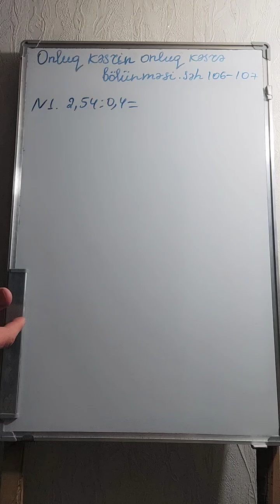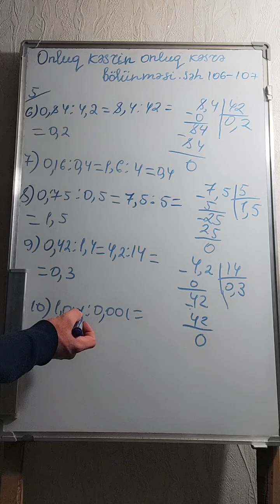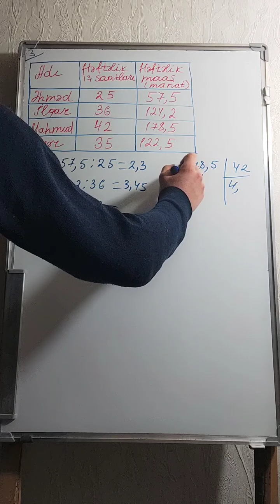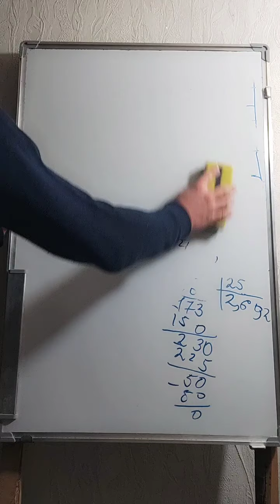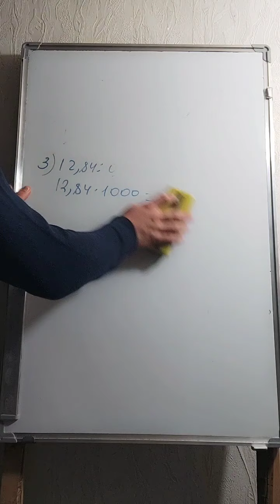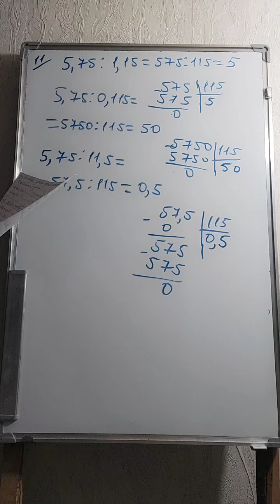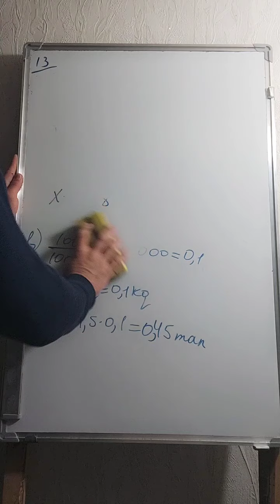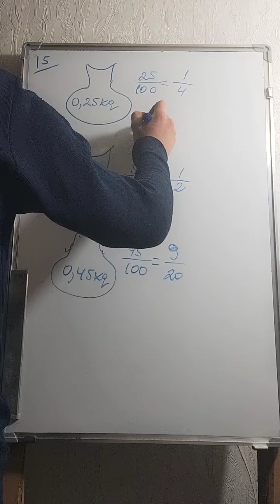5-ci sinif Riyaziyyat dərsliyi. Onluq kəsrin onluq kəsrə bölünməsi. Səh. 106, 107.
5-ci sinif Riyaziyyat dərsliyi. Onluq kəsrin onluq kəsrə bölünməsi. Səh. 106, 107.
Sumqayıt Dövlət Universiteti, Riyaziyyat fakültəsinin II kurs tələbəsi Xələfov Asif.